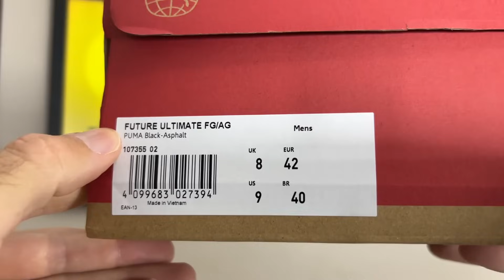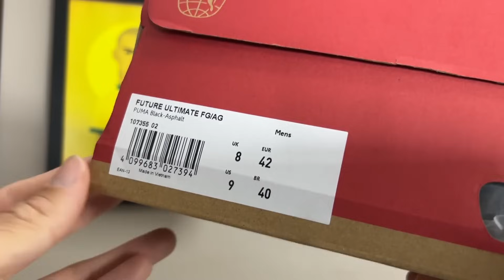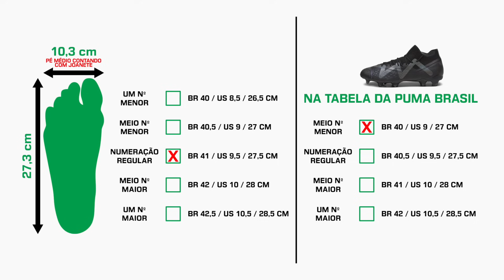A chuteira do NEYMAR ainda é a MELHOR? 🤔 - Análise chuteira campo Puma Future Ultimate FG/AG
✅ Compre a Puma Future Ultimate: Puma - Várias cores - Roxa - Feminina - Netshoes
✅ Compre a Puma Future Pro: Netshoes - Azul - Verde - Puma - Verde - Branca

Fala galera do Camisas e Chuteiras! Depois de testar a chuteira society Puma Future Match TT e chuteira campo Puma Future Pro FG, chegou a hora de conhecer a chuteira do Neymar. Será que vale a pena investir na chuteira campo Puma Future Ultimate FG/AG? Ela é a melhor chuteira profissional da Puma? Ou Puma Ultra Ultimate e Puma King Ultimate são opções melhores? Bora descobrir no vídeo de hoje!